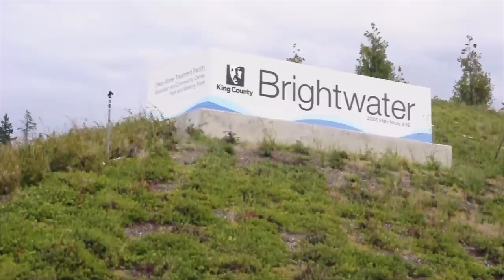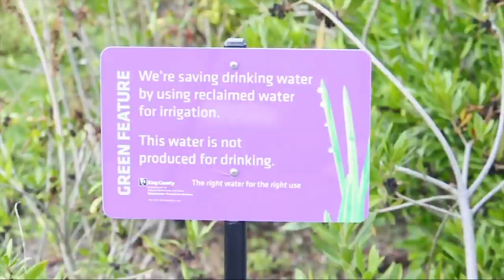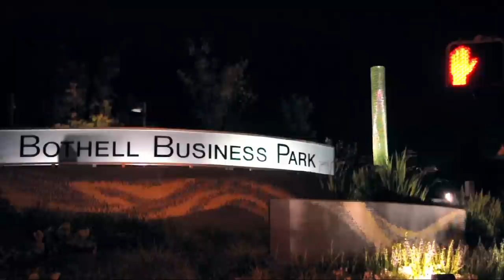METROPOLIS [8] - brightwater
METROPOLIS (2012):
153 min - Drama | Society | Survival - 16. December 2012 (Seattle)

[][][] an anti-commercial.